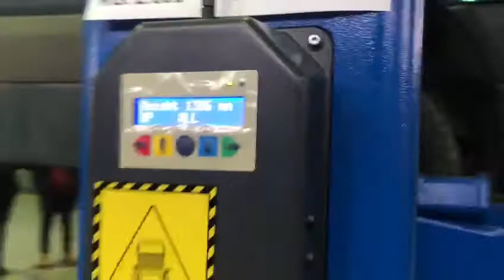RAVAGLIOLI HEAVY-DUTY INDEPENDENT COLUMN 4.5 TON HYDRAULIC LIFT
FSK AUTO-SERVIS